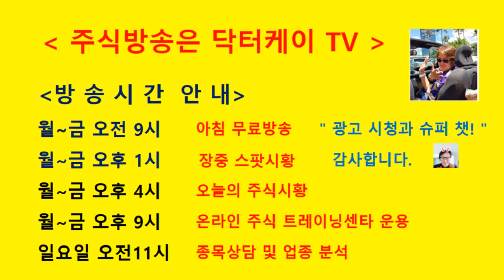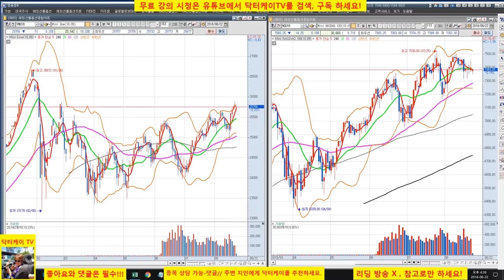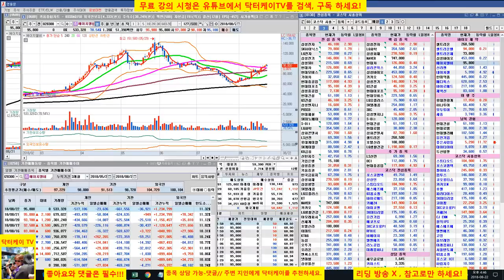= 닥터케이 TV =셀트리온 삼형제와 바이오주는 닥터케이가 책임진다/180822/셀트리온,셀트리온 헬스케어,셀트리온 제약,삼성바이오로직스,에이치엘비,신라젠,네이처셀 매일 분석방송